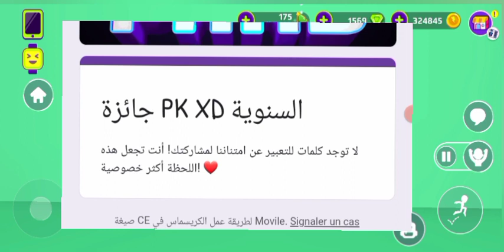عاجل📣اختبار غير متوقع من اللعبة🤩اضافة لعبة لوخيروك كيف تلعبها؟PK XD